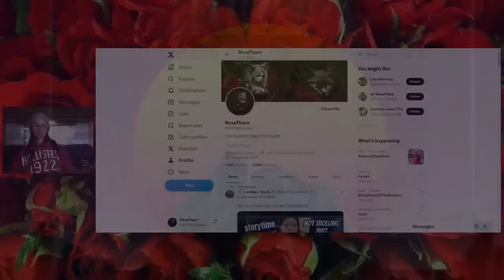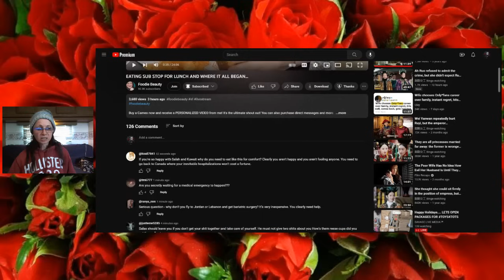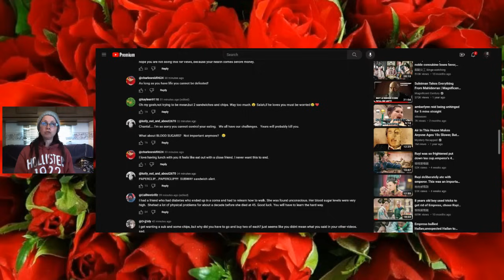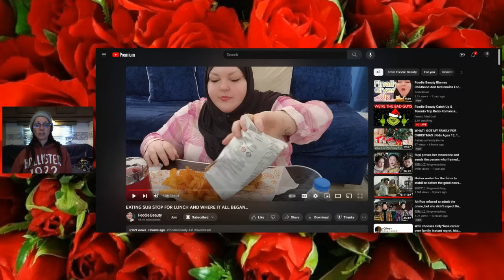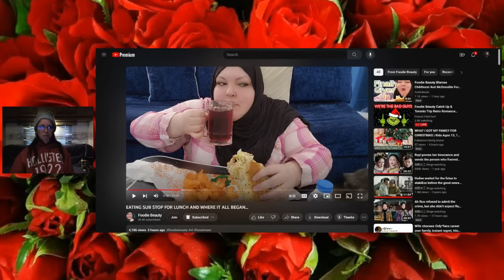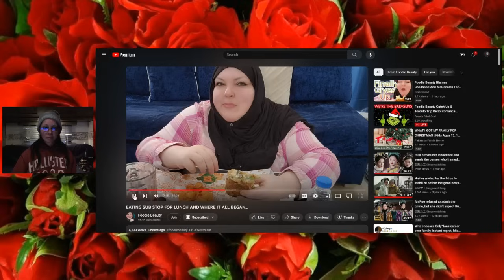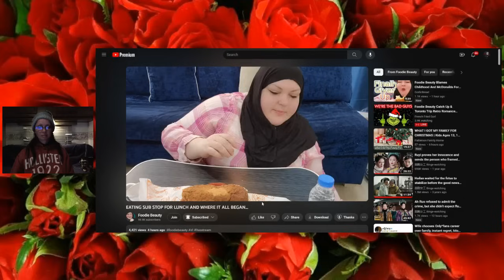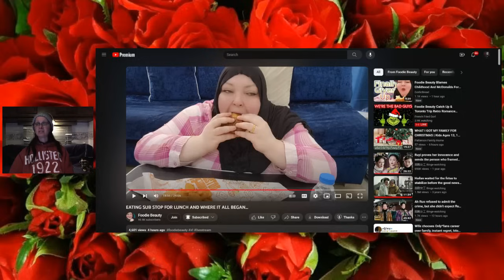CHANTAL BLAME SHIFTING & SUB SWALLOWING REACT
SIGH...HERE WE GO AGAIN...